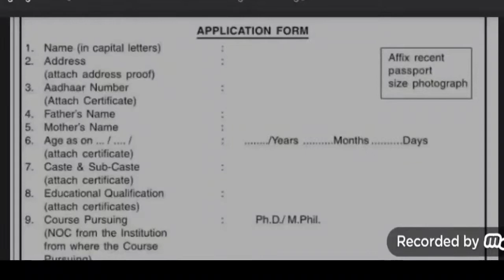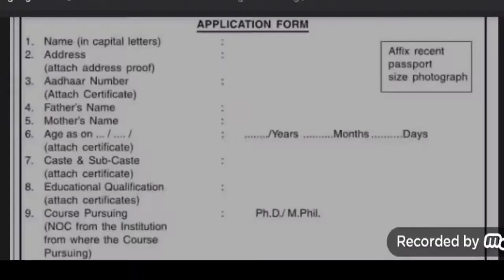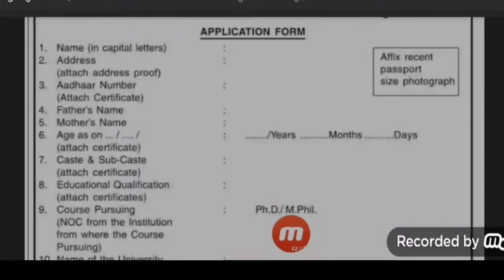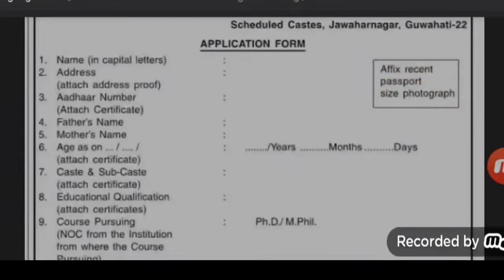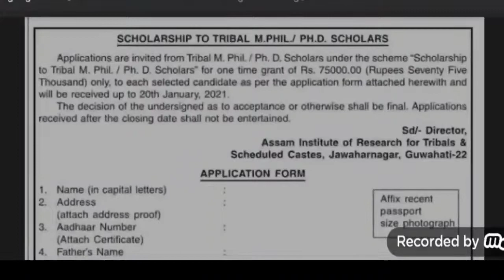One time Grant For Students Application Form 2021 // How to apply scholarship 2021....